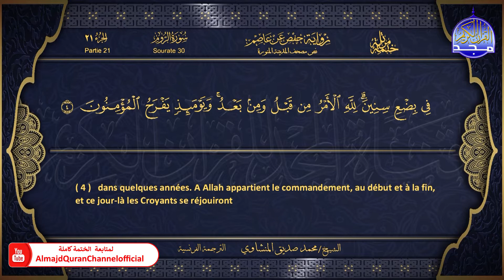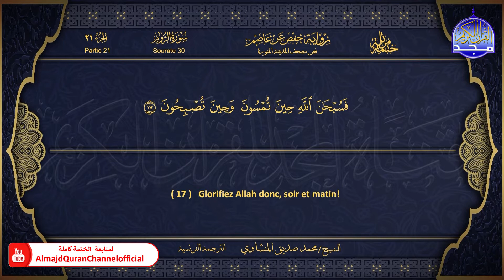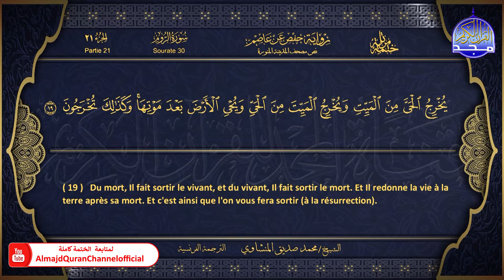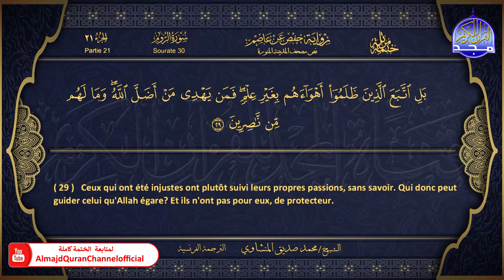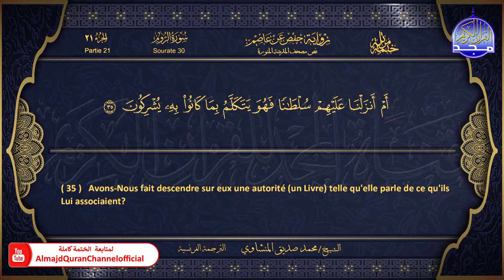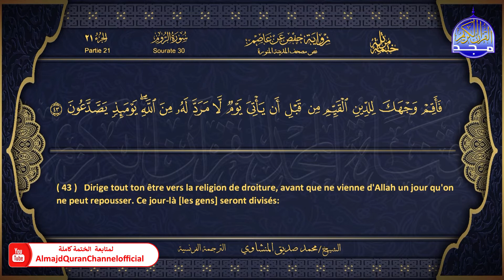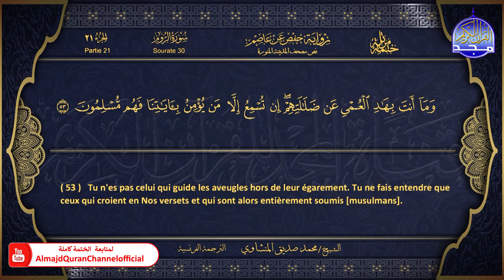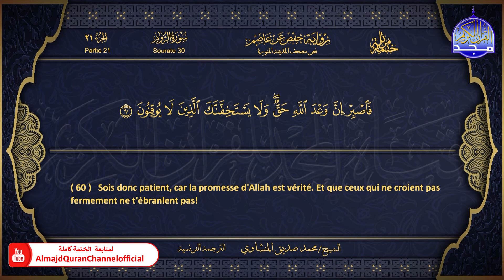المصحف المرتل 🏵 سورة الروم 🏵 الشيخ محمد صديق المنشاوي 🏵 الترجمة الفرنسية 🏵 HD